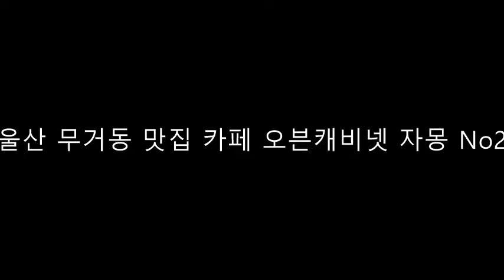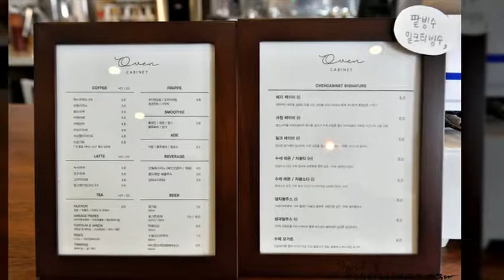울산맛집,울산카페,울산무거동카페,울산무거동맛집,오븐캐비넷,티라미수,자몽주스,울산맛집블로거,무상훈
울산 무거동 맛집 베이커리카페 오븐캐비넷 자몽 No2